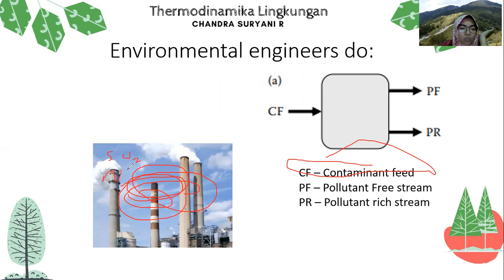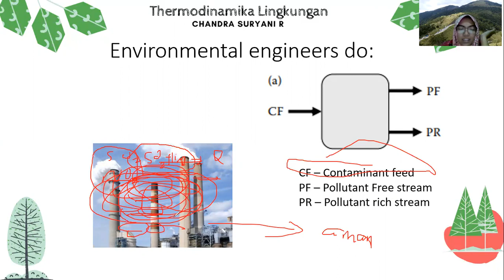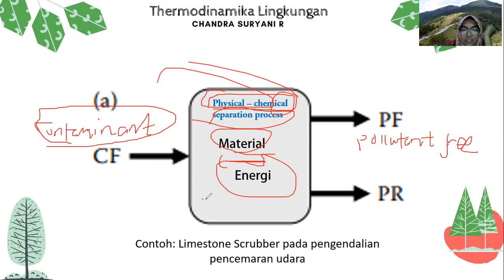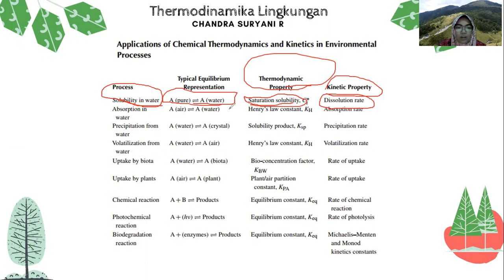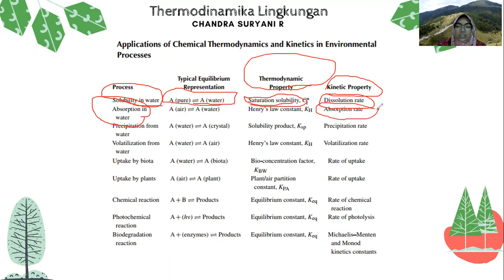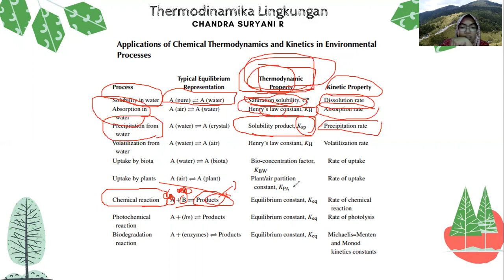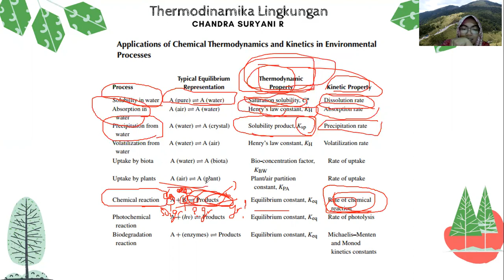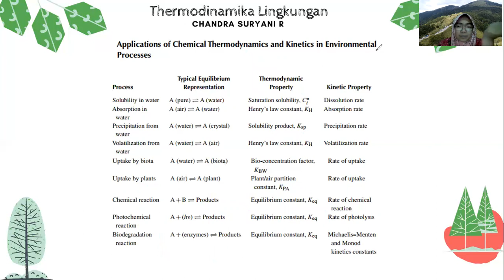Thermodinamika Lingkungan week 2 part 2